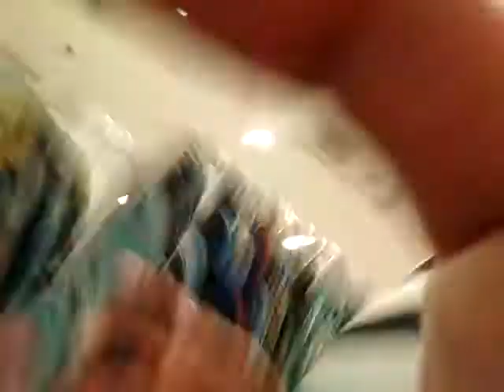Ito na yung part 4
Namimili ng damit